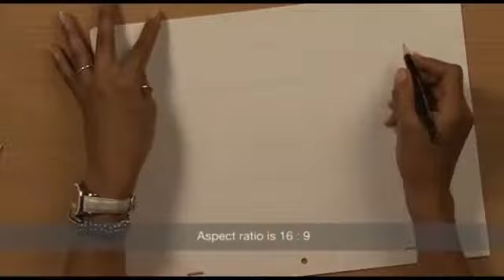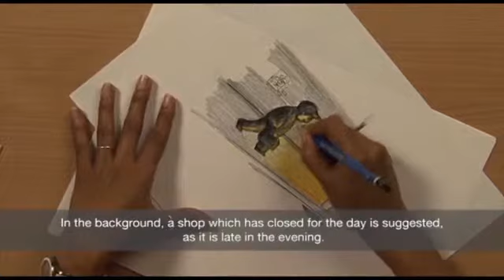Story Sketches for Animation - part 3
Story Sketches for Animation is a course from IDC, IIT Bombay. A story sketch is a Pre-visualization stage of an animation process. The process of drawing story sketching is explained using the example of the film ‘Ur Trapped’. This video is about a top view of the city showing noisy traffic during the evening rush hour. It is the opening scene of the film where the script must explain the time, situation and location of the event. It is a metro city where the protagonist resides and works in one of its IT offices. High-rise buildings have been drawn using a distorted Top view that exaggerates their tallness helps emphasize that it is a metro city.